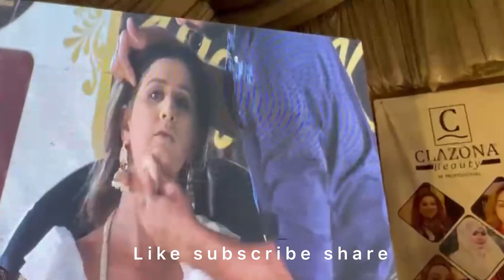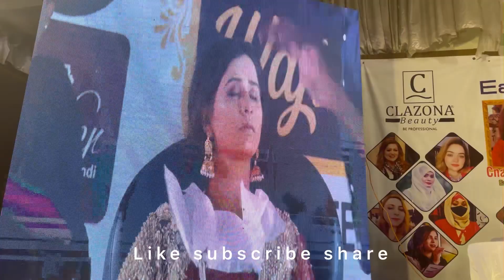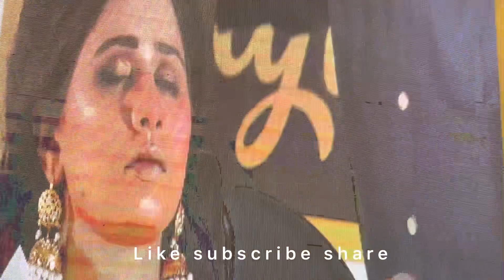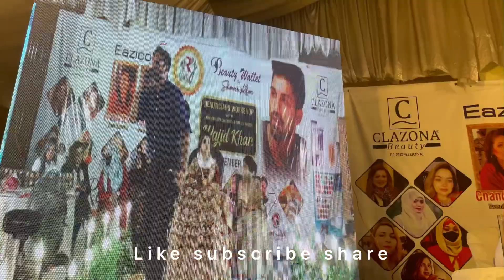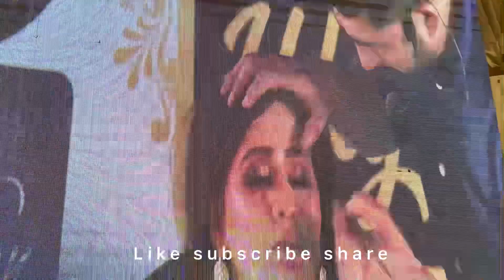Wajid khan bridal makeup full video. Peshawar master class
Part 3 wajid khan makeup artist Peshawar
Master class